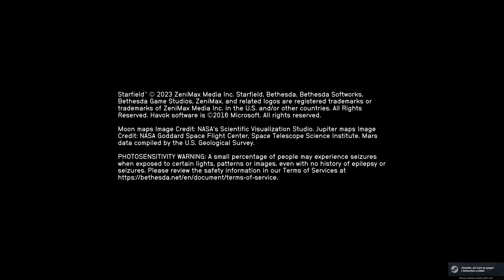Starfield PC - 2023-09-16 15:06 Gameplay